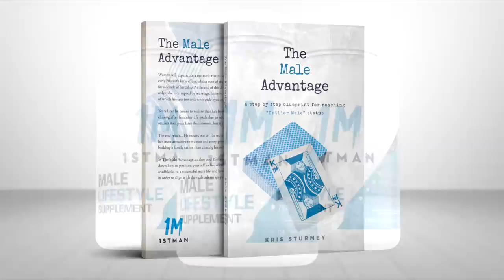How Comfort Destroys Men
Timecodes
0:00 - Intro
0:19 - Start
0:42 - Where's Your Limit?
3:13 - Ambitious Friends
3:55 - 27 Most Dangerous Age
5:10 - Rappers Giving Up/Losing Hunger
6:50 - Learning About Yourself
9:35 - Being Equal to Others
12:50 - Marvin Hagler & Options